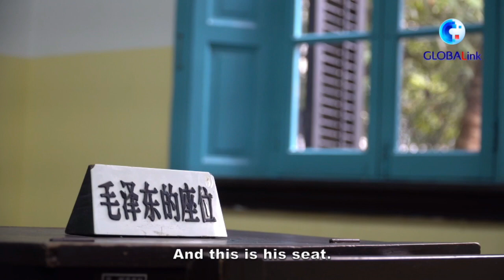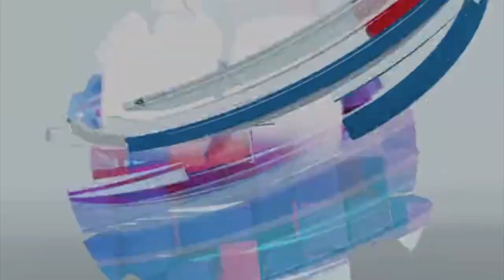Visit to central China school where Chairman Mao studied and taught in his youth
2021 marks the centenary of the founding of the Communist Party of China. Join us as we visit Hunan First Normal University in central China, where late Chinese leader Mao Zedong studied and taught in his youth